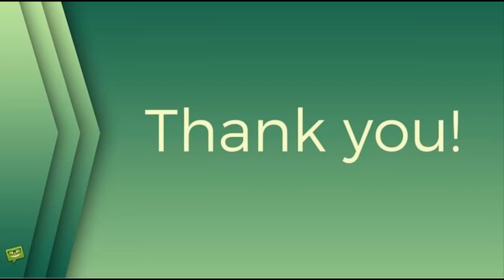Filuta s pokutami Jakub Kohák: Na městské strážníky vyzraje trikem s papírkem na okně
české celebrity, Trapas, Jakub Kohák